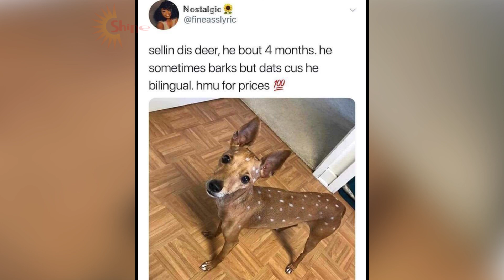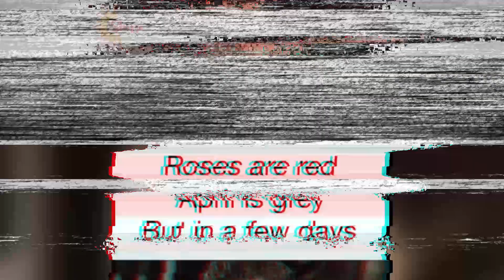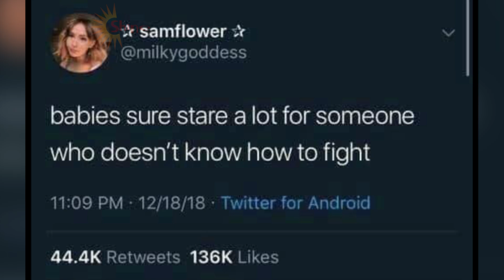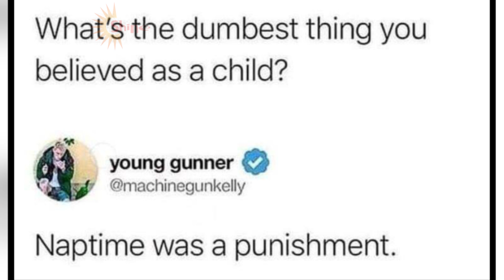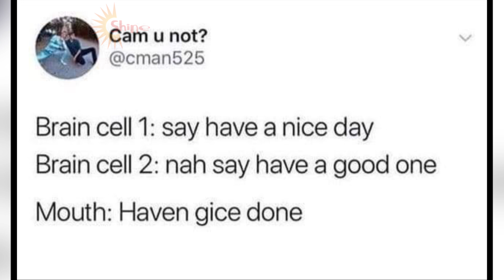Ultimate Memes Comback of June 2020 #10